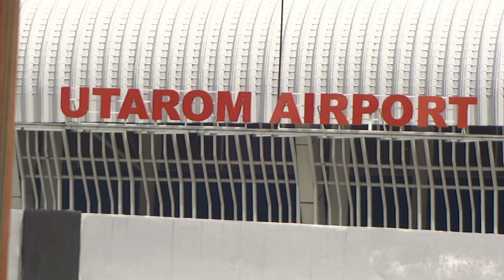TRIP KAIMANA - JAKARTA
Perjalanan dari Kaimana - Jakarta